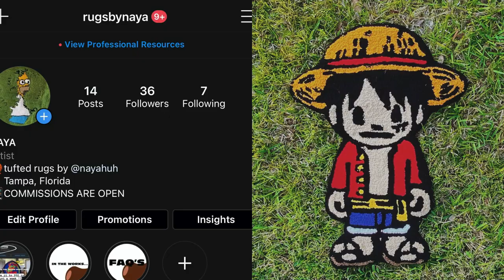Tufting Luffy from One Piece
Hey everyone! Here again with another tufting video. I wanted to take you through my process of making one of my favorite anime characters, Luffy!

Materials
* Yarn (picked up from JoAnn's)
* Felt Backing (ALSO from JoAnn’s)
* Glue Gun
* Spray Adhesive
* Floor Glue
*Yarn Winder
*Bead Threaders I use to Thread my Gun

Follow my rug page if you want your very own rug from me!
Follow me on other platforms to see what I'm up to!